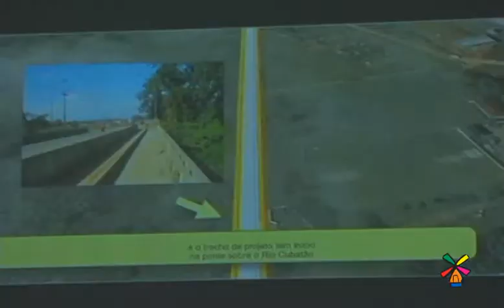Portal Joinville - Entrevista Raimundo Colombo